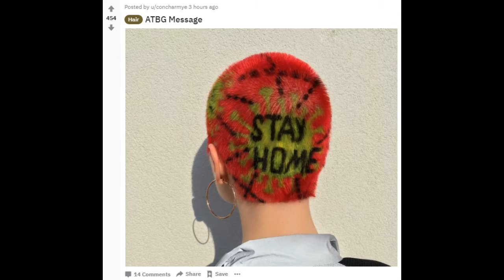SO MUCH PINK - r/ATBGE